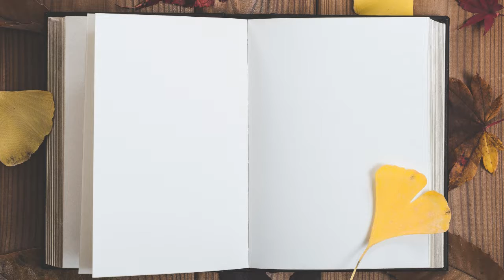Ezekiel 36-37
Today's reading is found in Ezekiel 36-37. Follow along as our friend, sister, and JourneyReader, @victoriamolejo reads for you.